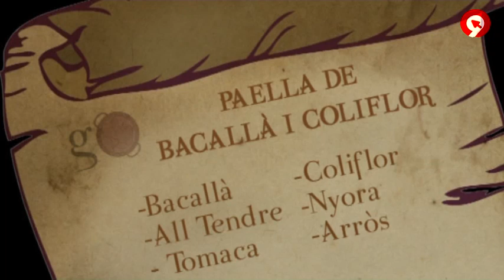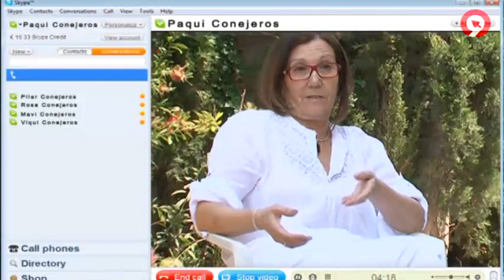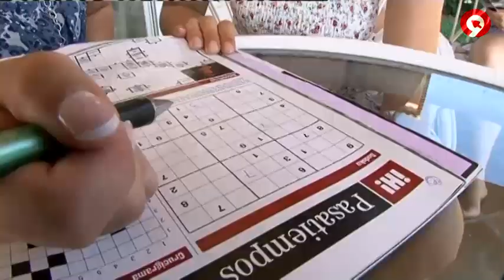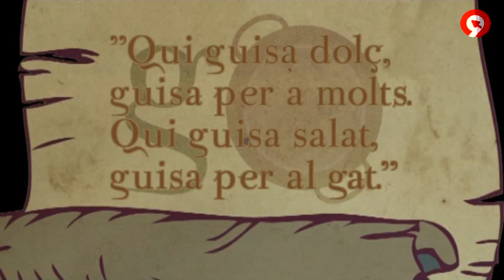Gormandia Cap 12 - La gran família (Riba-roja)